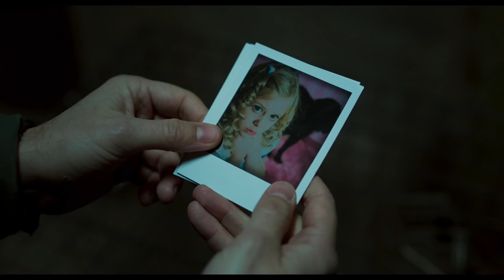Dark, Almost Night (2018) – teaser trailer (with subtitles)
Thriller directed by Borys Lankosz and starring Magdalena Cielecka Marcin Dorocinski. Synopsis: When Walbrzych experiences a series of mysterious child kidnappings, Alicja Tabor, a journalist, shows up in town. After years of absence the tenacious reporter returns home to meet the families of the missing children and solve a mystery which puzzles even the police.